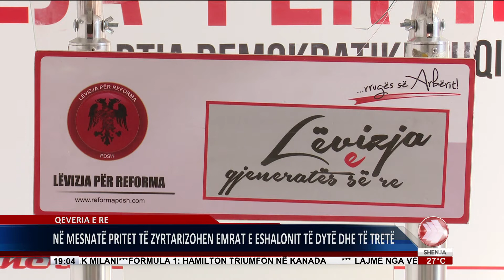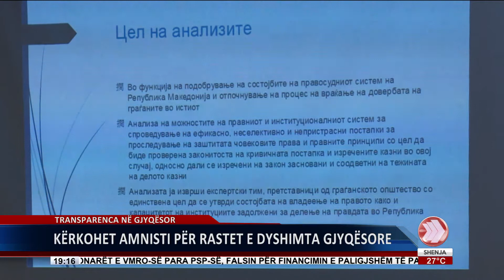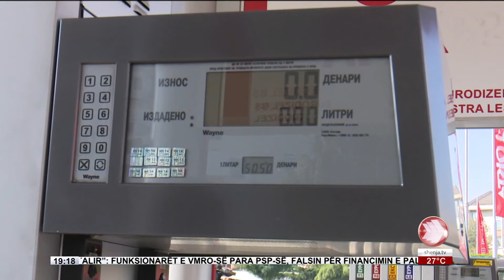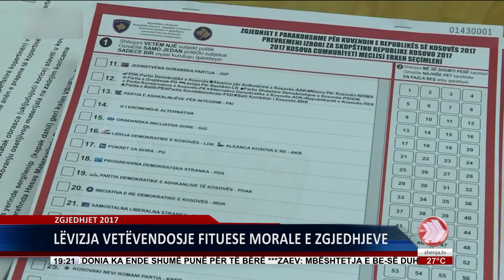EDICIONI I LAJMEVE 12 06 2017